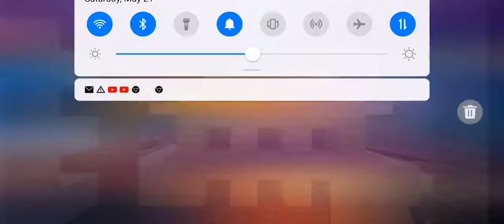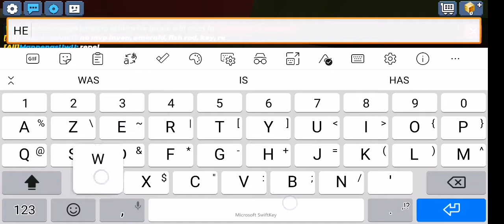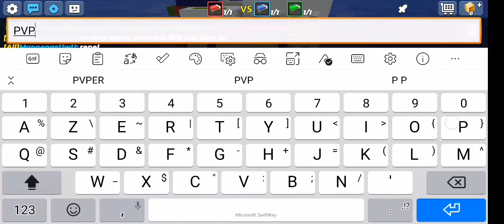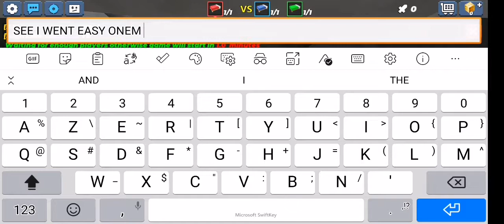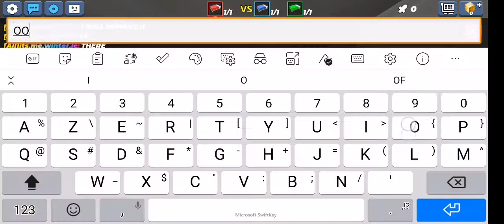rise up of its me winter ic